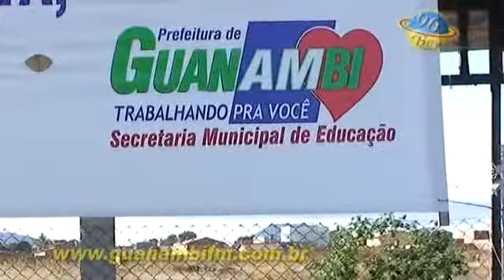ANIVERSÁRIO DE GUANAMBI 2009 PARTE 02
Veja:
- Alvorada em direção ao Parque da Cidade:
- Alongamento e caminhada no parque:
- Café da manhã no parque;
- Maratona Infantil;
- Abraço da cidade na praça Cel. Cajaíba
- Auto de Guanambi;
- Os Saltimbancos por Iana Rocha no Centro de Cultura de Guanambi;
- Concurso de Pintura;
- Oficina de Artesanato;
- Mostra de novos talentos.

Sintonizou, ficou!

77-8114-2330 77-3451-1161